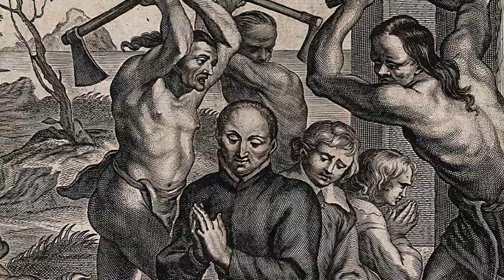Saint of the Day | St John de Brebeuf & Companions | Presented by Fr. Jude Carrasco S.J. | Oct 19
Today the Church celebrates the feast of St John de Brebeuf & Companions.  Here is a brief reflection  presented by Fr. Jude Carrasco S.J.